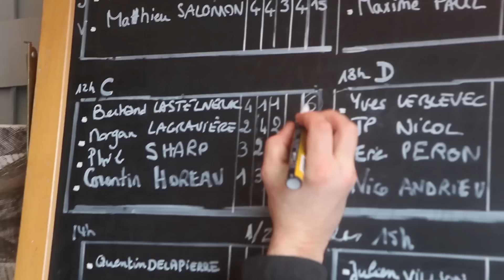COPA NEWS #9 ANNONCE DES DEMI-FINALISTES !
ANNONCE DES DEMI-FINALISTES !

La Copa 2013, tournoi de voile en Mini Ji, a été organisé à la Trinité-sur-Mer les 20,21 et 22 Décembre.